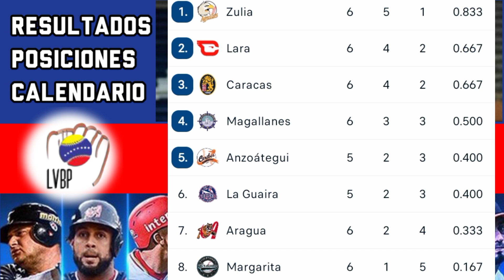LVBP ⚾ RESULTADOS POSICIONES CALENDARIO 28/10/2023 CARDENALES Pierde y AGUILAS es Líder Solitario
leones leones le remonta a bravos
navegantes del Magallanes teja con guantes en las manos a Cardenales de Lara el equipo de águilas del zulia vuelve a dejar con los guantes en las manos
LVBP ⚾ RESULTADOS POSICIONES CALENDARIO 27/10/2023 CARDENALES y AGUILAS LÍDERAN LA LIGA VENEZOLANA